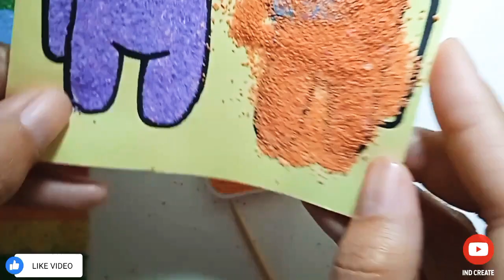Sand Painting Among Us Mewarnai Among Us dengan Pasir Warna